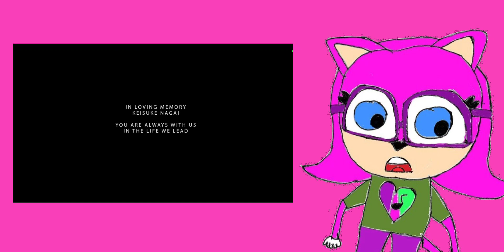Hannah the Cat Reacts to Sonic Colors Rise of the Whisps Part 1